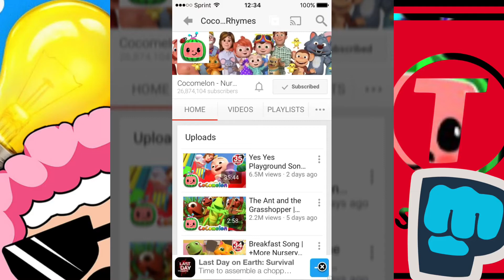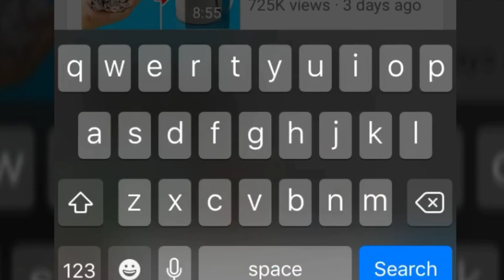Who Will Be Most Subscribed YouTuber?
Who do you think will be the #1 YouTuber in 2019/2020?

Enter this giveaway for a chance to win a free premium iTweakOS account